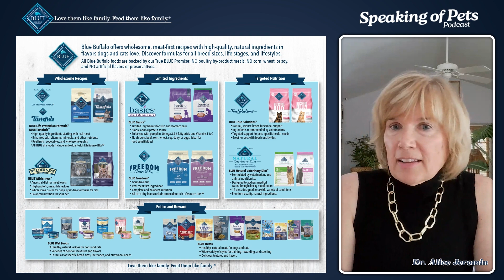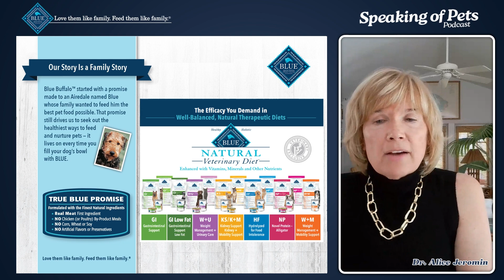Dr. Alice Jeromin Puts her Pharmacy Hat Back On | SOP ep.22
In this episode, we're thrilled to welcome SPEAKING OF PETS own, Dr. Alice Novotny Jeromin, a veterinary expert who will provide essential insights on pet medications. If you've ever wondered about the safety of over-the-counter drugs for your pets or sought clarity on pet-specific medications, this is the episode for you. Dr. Alice addresses a range of topics, from the dangers of giving ibuprofen or Tylenol to pets, to the proper use of FDA-approved nonsteroidal drugs. We also dive into common pet issues like limping, vomiting, and allergies, and the best practices for treating them.

Dr. Alice will answer listener-submitted questions, offering valuable advice on what you should and shouldn't do when it comes to medicating your pets. Learn why pets aren't just small humans and why certain medications can be deadly to them. With engaging stories and expert recommendations, this episode is a must-listen for every pet owner who wants to ensure the health and safety of their furry friends. Tune in for practical tips and life-saving information!

PLEASE Like, Rate & Review our Podcast so we can continue to bring you outstanding information from veterinary professionals around the world.

At Blue Buffalo, we have an in-house Research & Development (R&D) team with over 300 years’ experience in well-pet and veterinary therapeutic diets, over 600 scientific publications, and over 50 U.S. patents. At Blue Buffalo, we have an in-house Research & Development (R&D) team with over 300 years’ experience in well-pet and veterinary therapeutic diets, over 600 scientific publications, and over 50 U.S. patents.

All footage owned by SLA Video Productions